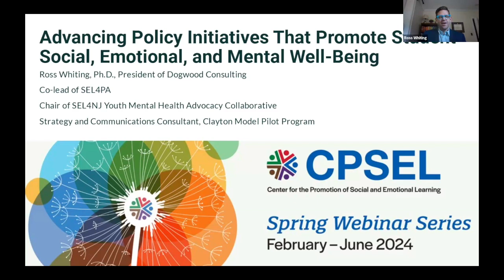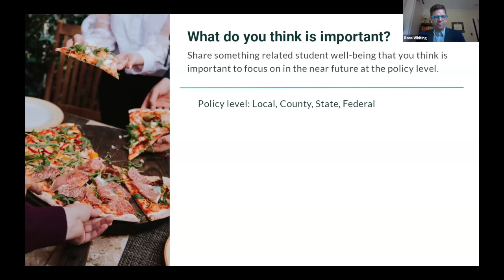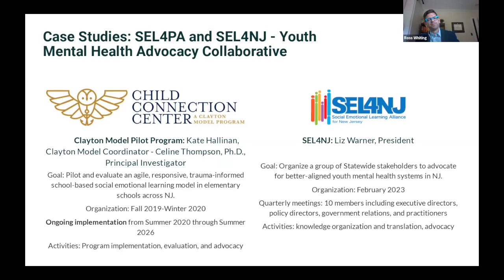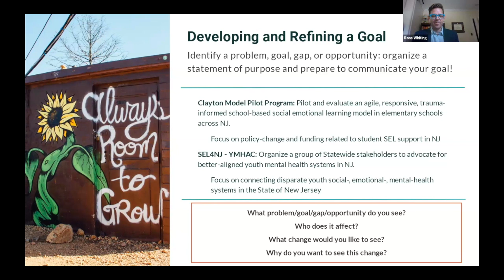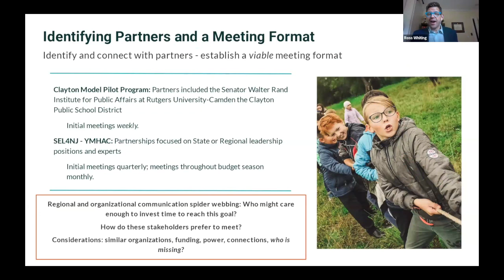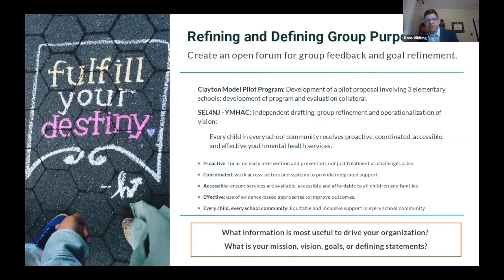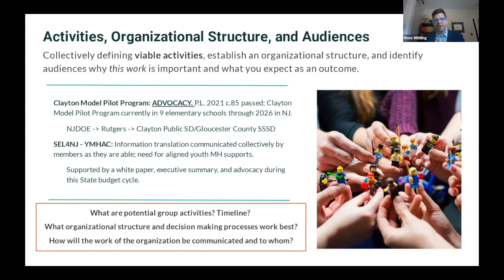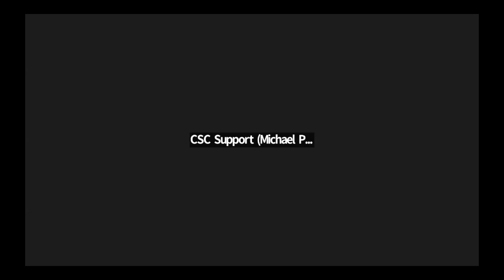Advancing Policy Initiatives That Promote Student Social, Emotional and Mental Well-being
This session is part of the Center for the Promotion of Social and Emotional Learning (CPSEL) webinar series.

Youth social, emotional and mental well-being have become critical to ensuring positive educational experiences and outcomes in contemporary educational settings. While students’ needs have increased in the wake of the COVID-19 pandemic, funding and initiatives intended to support their social, emotional and mental well-being remain flat or decline across Pennsylvania. In this interactive session, learn about several policy-focused initiatives implemented by other states to address student social, emotional and mental well-being, and engage in conversations to identify and advance policy priorities across Pennsylvania.

Presenter: Ross Whiting, Ph.D., Co-Lead, SEL4PA
President, Dogwood Consulting, Inc.